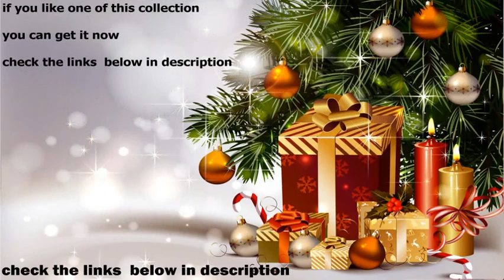Jingle Bells 2018 , Family Matching Christmas Pajamas 2018